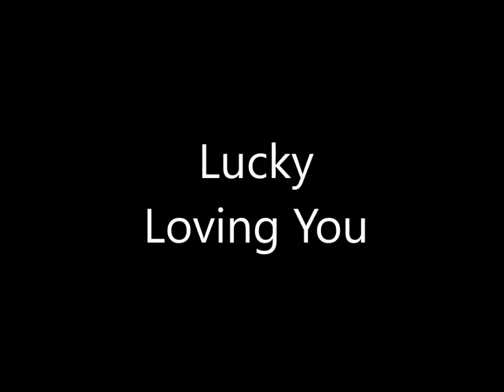Lucky Loving You | Box Turtle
This is a song I wrote for my daughter when she was just months old.